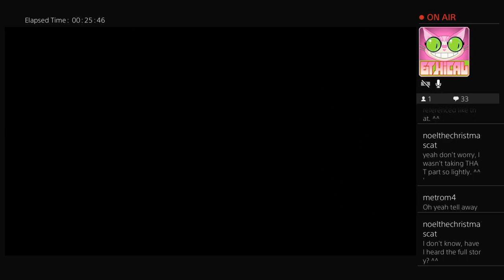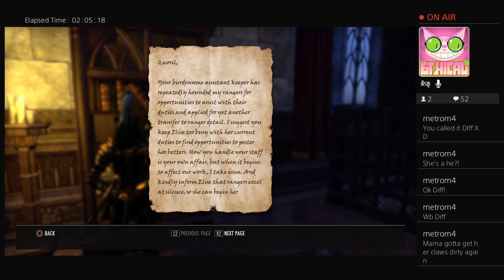ESO Stream / LP - [Daedric War Arc] Part 16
The last one for a while! Only sidequests in this episode, but Mama's Summerset Adventure shall continue in August!

(Special surprise appearance by guildmate Wargearzz towards the end, too.